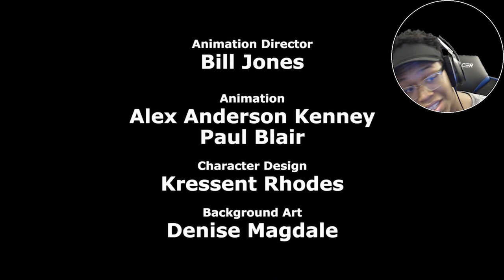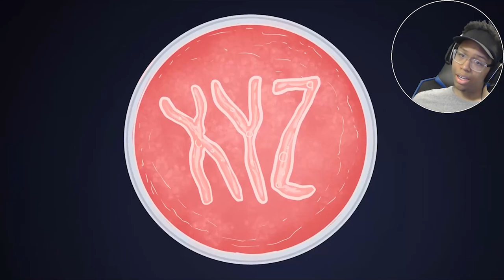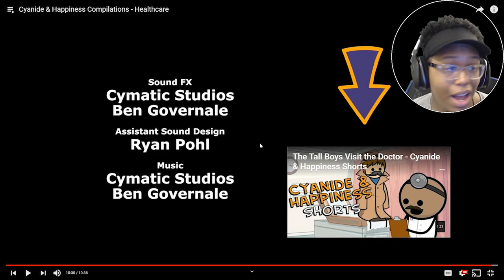Cant trust em | Cyanide & Happiness Compilations - Healthcare | Reaction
These doctors are just up to no good and they cant be trusted. Keep an eye out for them. I hope you enjoy the reaction. I love yall!

~Follow These Steps:
1.) LIKE
3.) SHARE THE VIDEO